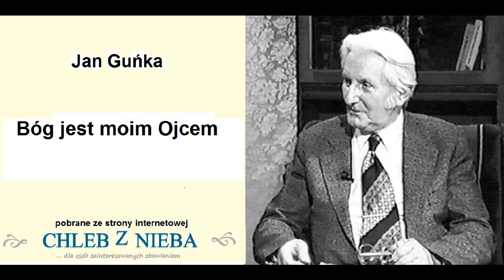Jan Guńka Bóg jest moim Ojcem